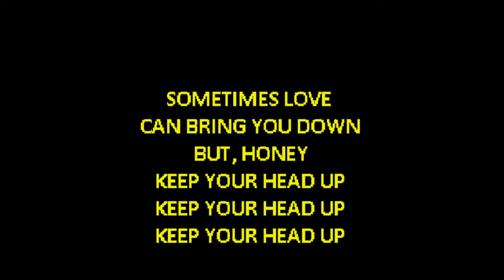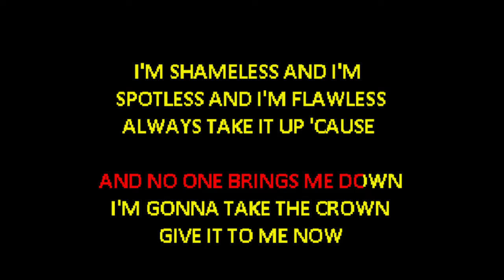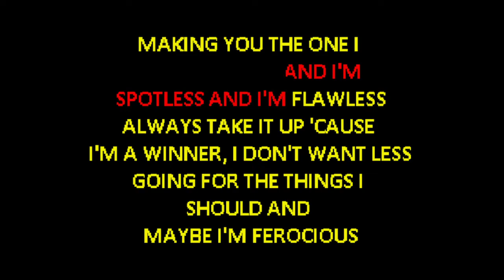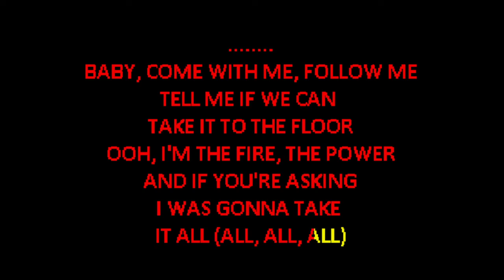Michael Ben David - I.M - [Karaoke]